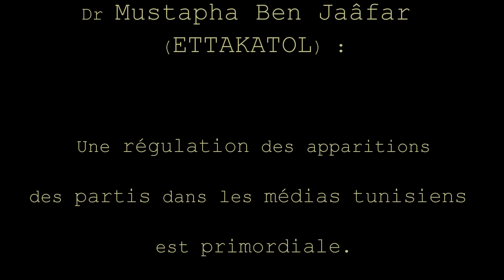Dr Ben Jaâfar: La régulation des apparitions des partis dans les médias tunisiens est primordiale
Dr Ben Jaâfar: Une régulation des apparitions des partis dans les médias tunisiens est primordiale